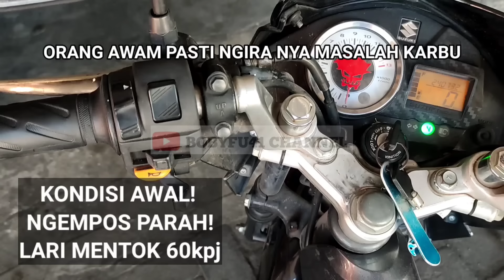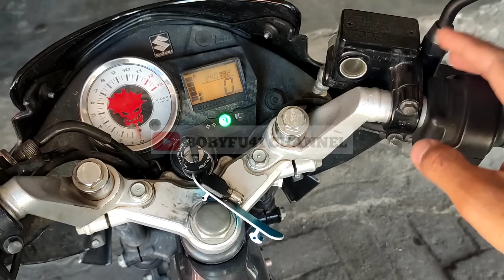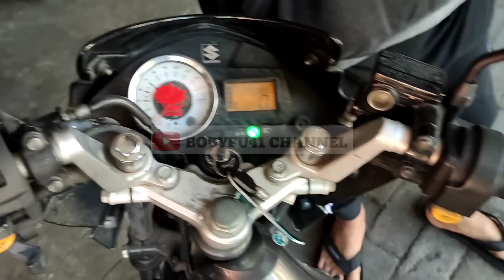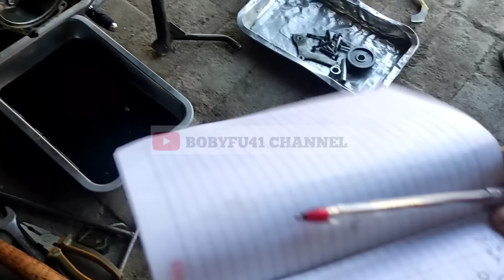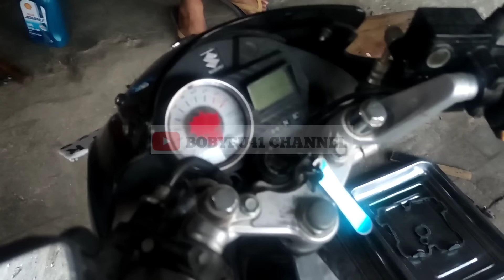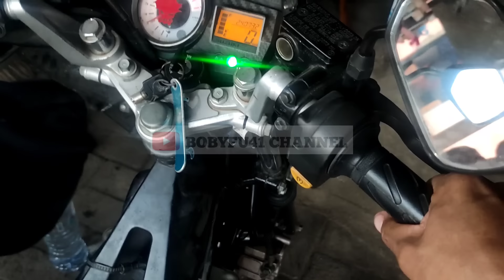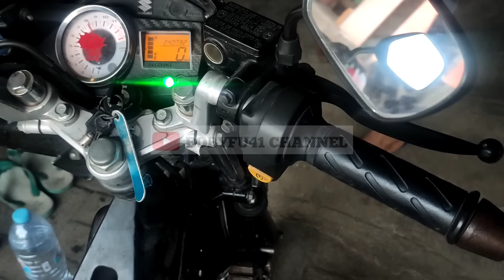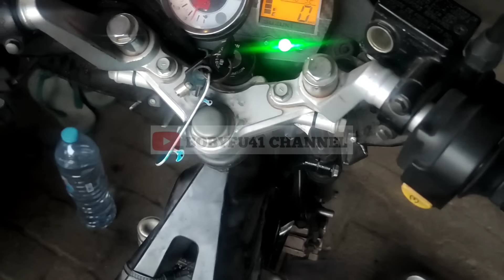CONTOH KESALAHAN FATAL ! SAAT PASANG NOKEN AS IN IN. ASAL PASANG ! JADI NYA KAYAK GINI !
Service satria fu keluhan motor ngempos/drop parah! lari mentok 60kpj sangat berat!

gara gara habis bongkar blokhead lepas packing head & bersihkan ruang bakar juga sekur klep.

tapi bukan disitu penyebab drop nya / ngempos nya setelah di bongkar. melainkan karena pasang noken as in in tapi asal pasang / tidak faham ilmu nya/ cara pasang nya yang benar.

kita rapikan! kembali stabil langsam & bertenaga!

selebih nya simak vidio nya

SEMOGA BERMANFAAT!

terimakasih banyak suport nya.

suport kalian sangat berarti untuk saya.

saran konten, tips, masukan dll. tinggalkan di kolom komentar yaa.

salam bobyfu41 channel

mohon maaf jika ada salah kata saya / ada yang kurang berkenan di hati dalam membuat vidio / konten.  ada baik nya silahkan di ambil misal ada buruk nya silahkan di buang.  TERIMAKASIH 🥰